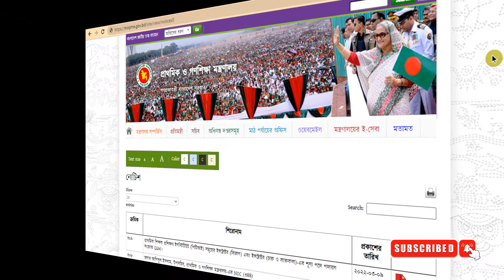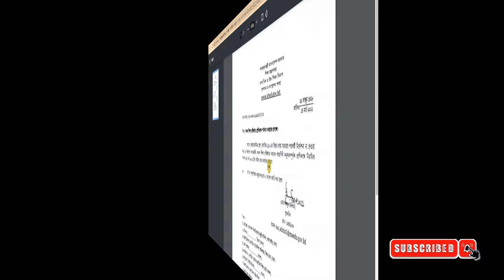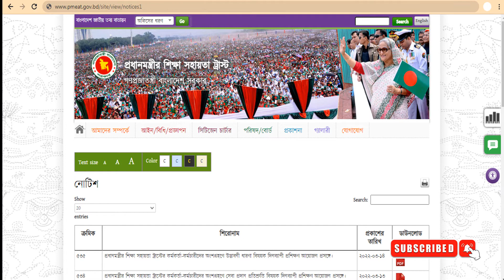Update Educational News Today || 14 March 2022 || 3 মিনিটেই আজকের সকল নোটিশ || All Website Notice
সময় নষ্ট না করে ৫ মিনিটেই ঘুরে আসুন শিক্ষার সকল ওয়েবসাইট
শিক্ষা মন্ত্রনালয়ের আওতাধীন সকল বিভাগ,অধিদপ্তর ও অন্যান্য প্রতিষ্ঠানের আজ যে সকল নোটিশ প্রকাশিত হয়েছে তা আপনাদের সামনে উপস্থাপন করবো...
All Educational Website Notice Today (আজকের সর্বমোট নোটিশ এর সংখ্যা : 24 টি):
DSHE With Saidur
এছাড়াও এই চ্যানেলের মাধ্যমে আপনারা জানতে পারবেন-
শিক্ষা মন্ত্রনালয়ের আওতাধীন সকল বিভাগ,অধিদপ্তর ও অন্যান্য প্রতিষ্ঠানের
 প্রতিদিনের জরুরী নোটিশ
প্রাথমিক,মাধ্যমিক ও উচ্চ শিক্ষা অধিদপ্তর, স্কুল,কলেজ এর-
IctLearningCenter(ILC)
*Mpo Application বিস্তারিত
*MPO Related News & Videos
*BANBEIS & EMIS News & Videos
*HSP & MIS Stipend Videos &
*Moblie & Computer Tips & Tricks etc.
*National University News & Admission Update